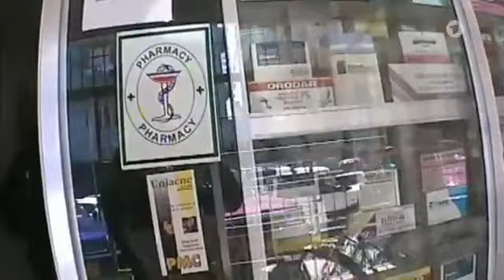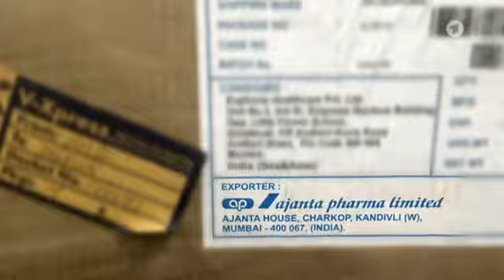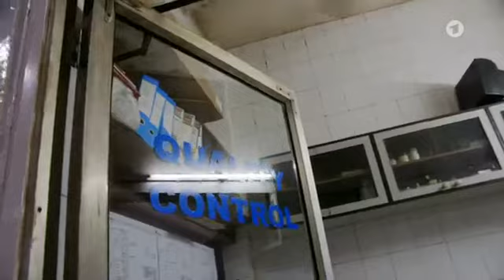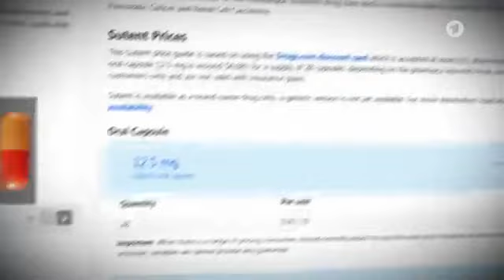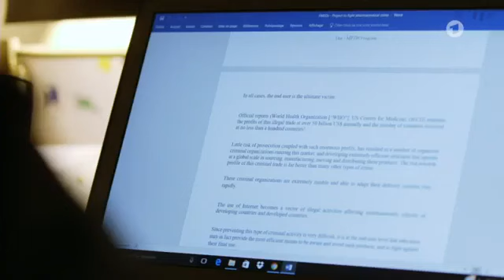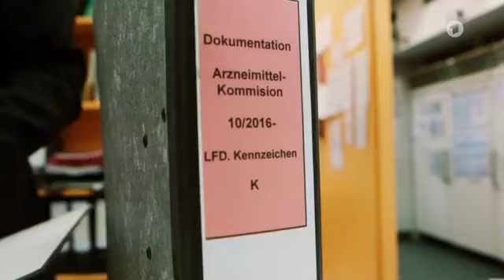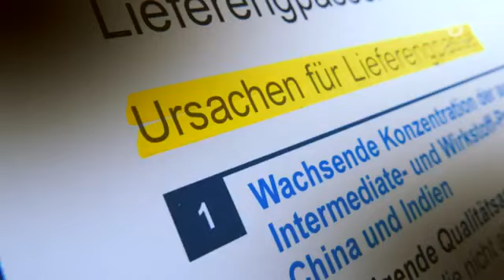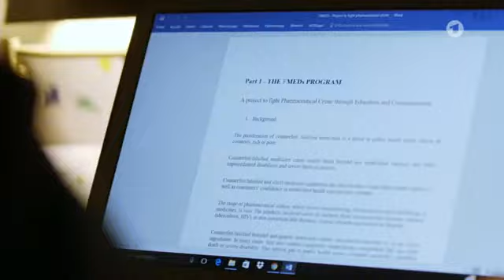Gefährliche Medikamente - gepanscht, gestreckt, gefälscht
17.05.17

Die Weltgesundheitsorganisation WHO schätzt, dass weltweit zehn Prozent aller Medikamente gefälscht sind. Betroffen sind nicht nur Lifestyle-Präparate, sondern auch lebenserhaltende Mittel.

Die Dokumentation verfolgt den Weg der Medikamente von der Herstellung bis zum Verkauf und fragt: Wo wird gepanscht, gestreckt und gefälscht?

Gestützt auf vertrauliche Dokumente, Aussagen von Whistleblowern, Ermittlern und Experten, entsteht das Bild einer Branche, in der einzelne Unternehmen Todesopfer in Kauf nehmen, um die Rendite zu steigern.

In der EU gehen Experten der WHO von einer Fälschungsrate von bis zu einem Prozent aus. Längst sind diese Fake-Arzneien zum Problem im Gesundheitssystem geworden - mit hoher Dunkelziffer, teilweise überforderten Kontrolleuren und schlimmen Folgen für betroffene Patienten.